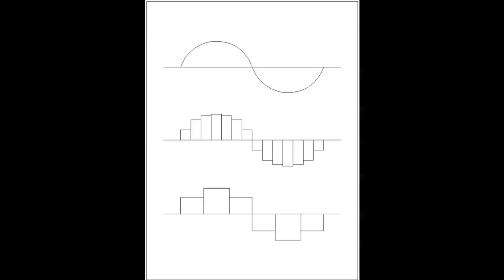Are we really listening? | Bob Weir and Dennis Leonard | TEDxEast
This talk was given at a local TEDx event, produced independently of the TED Conferences. Presenting a brief introduction to the technical, physiological, psychological and social ramifications of the musical listening experience and how the present day low resolution standards have reduced and clouded the experience…  Also presented; the high resolution alternatives currently available.

Dennis is a feature film Sound Supervisor and Re-recording Mixer at Lucasfilm’s Skywalker Sound, he has been there for 26 years.  He has been in professional audio since 1971 when the Grateful Dead hired him as part of their technical team.  He also does independent consultation and was instrumental in both the acoustic and electronic design and construction of Bob Weir’s TRI Studios, he mixed many of the first shows which were Web Cast from TRI and remains a consultant there.  He also consulted on the acoustic and electronic design of the Sweetwater Music Hall partially owned by Bob Weir.

He has been interested, passionate and involved in sound since his childhood and remembers a time when the quality of sound was one of the most important aspects, a time when folks gathered around a stereo together and listened to recorded music for extended periods of time.  Back then there was no internet, MP-3 or pocket players and it was difficult to play a single track on an LP.

Born in 1947, Weir was adopted by a wealthy California engineer. As a teen, he secured his spot as one of the youngest members of the burgeoning folk scene that centered on a Palo Alto club called the Tangent—home to such future rock legends as Jerry Garcia, Jefferson Airplane guitarist Jorma Kaukonen and Janis Joplin. In 1964, at the age of 17, Weir spent the majority of his time at a Palo Alto music store where Garcia taught guitar lessons. It wasn’t long before Weir and Garcia, along with Ron “Pigpen” McKernan, formed a blues and folk outfit. Originally called Mother McCree’s Uptown Jug Champions, the band was later renamed The Warlocks—adding Phil Lesh and Bill Kreutzman to the lineup—and eventually came to be known as the Grateful Dead.